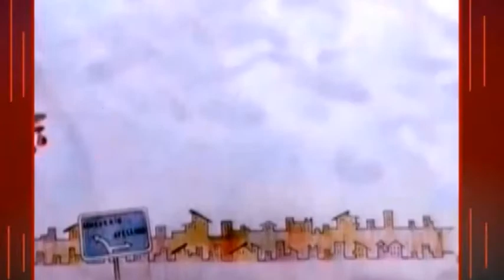SIRINGA 26 OTTOBRE 2018 OK